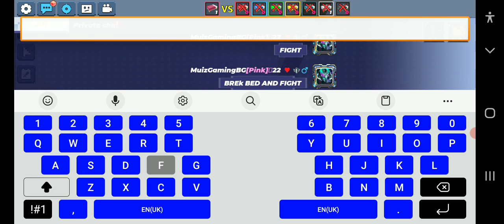NEW BLOCK SKIN IN (Blockman Go) BedWars